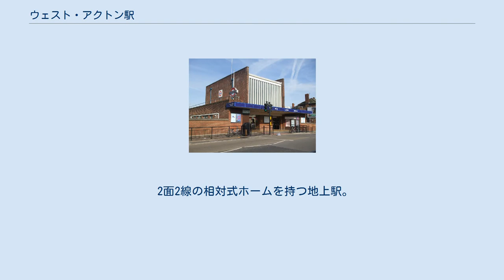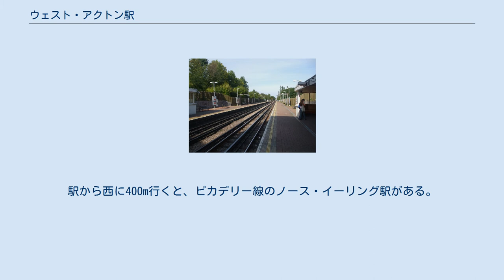ウェスト・アクトン駅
ウェスト・アクトン駅（ウェスト・アクトンえき、英語: West Acton Station）は、ロンドン、アクトンにあるロンドン地下鉄の鉄道駅である。
セントラル線（イーリング・ブロードウェイ支線）の列車が発着する。
 この駅はトラベルカード・ゾーン3に属する。
ノエル・ロードから約50m北に位置する。
 2面2線の相対式ホームを持つ地上駅。
ホームは東西方向に伸びており、都心方面の東行きの列車は東を先頭に、イーリング・ブロードウェイ駅行きは西を先頭にして発着する。
駅舎は駅の上をまたぐ道路に面する橋上駅舎。
 セントラル線は日中10分間隔、夕方や朝のラッシュアワーでは3分間隔で走っているが、大抵は5分間隔である。
 駅の周辺は、住宅が立ち並び、駅から南に約80m行ったところにバス停がある。
駅から西に400m行くと、ピカデリー線のノース・イーリング駅がある。
その途中にはアクトン幼稚園がある。
 また、駅から南に約500m行くと日本人学校があり、さらに駅から東に約200m行くとウェスト・アクトン・プライマリースクールがある。
 ロンドンバスの440系統が当駅を経由する。
 ^ アクトン幼稚園の位置 - 北緯51度31分04.8秒 西経0度17分12.2秒 / 北緯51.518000度 西経0.286722度 / 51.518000; -0.286722